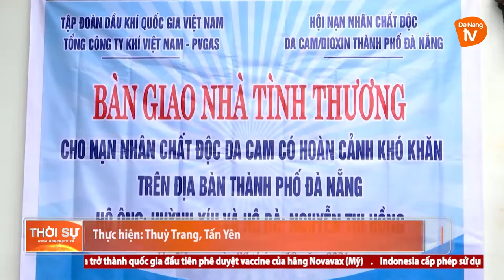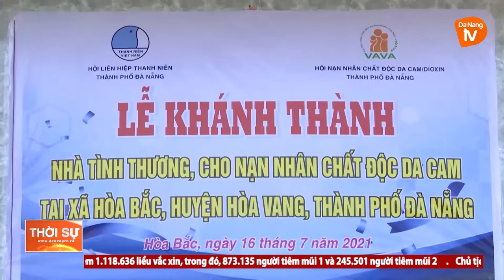ĐẢM BẢO “AN CƯ” CHO NẠN NHÂN DA CAM TRƯỚC MÙA MƯA BÃO